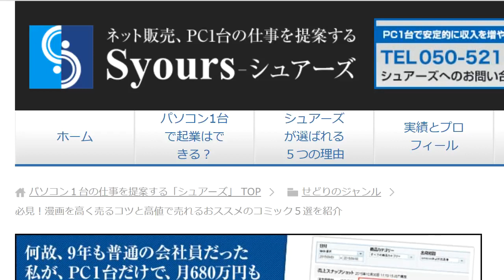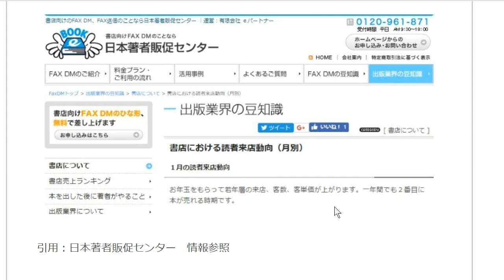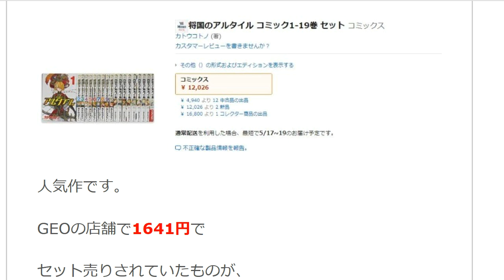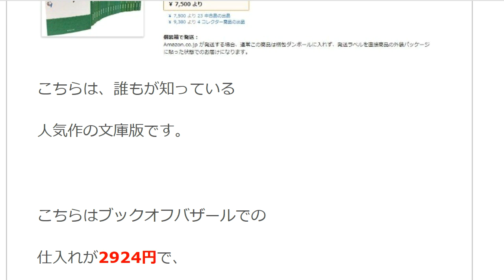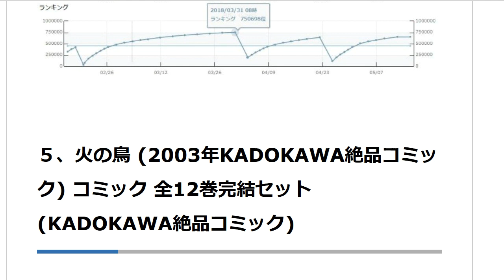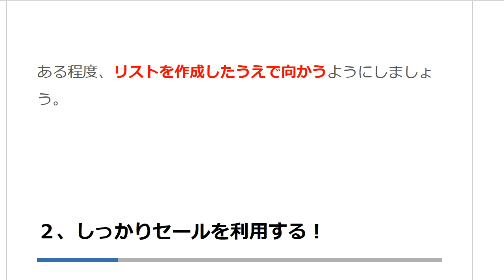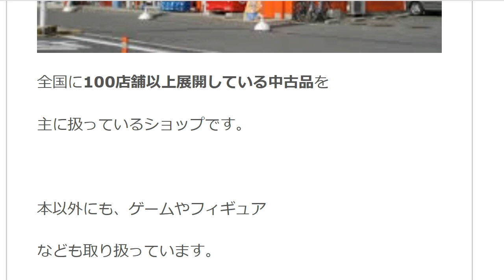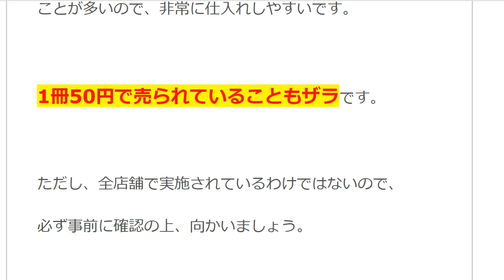第2章 必見！漫画を高く売るコツと高値で売れるおススメのコミック５選を紹介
本動画は、同タイトル　★1の、続きです。

【内容】

◎第4章
『いつがベスト？漫画を売る季節的ピーク』

◎第5章
『高値で売る（売れる）！おすすめ漫画５選』

◎第6章
『 漫画の仕入れを成功させる５つのコツ』
　6.1 　あらかじめ商品リストを構築しておく！
　6.2 　しっかりセールを利用する！
　6.3 　レンタルアップコーナーをリサーチする！